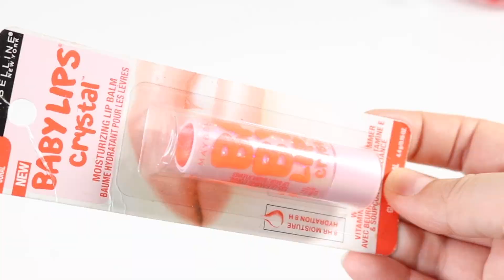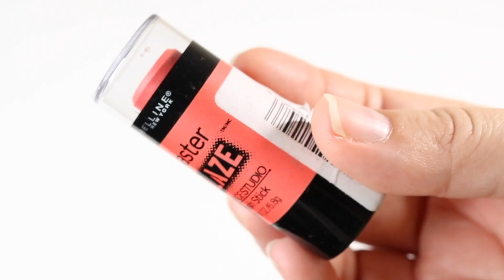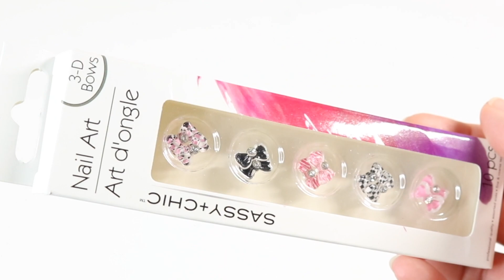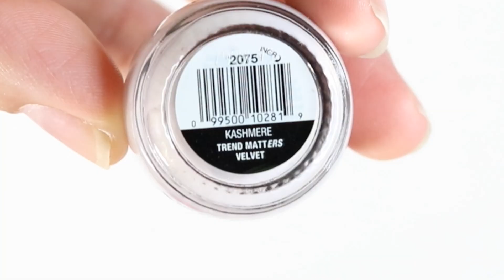COMPRAS POR UN DOLAR ESMALTES OPI??KYLIE JENNER? MAYBELLINE EN DOLLAR TREE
En este video te comparto lo que compre en la tienda de dollar tree y 99 cents store, la tienda de a dolar,todo a un dolar muy barato,opi por un dolar.

REGALAME UN MANITA ARRIBA PARA MAS VIDEOS ASI

♥ Hola, Soy Mireya.♥
Si te gustan los videos de Uñas,Uñas fáciles de hacer,Uñas con pasador,uñas con picadientes,uñas con puntero,caracterizaciones,DIY,Remedios caseros,Como crecer tu cabello,como crecer tus uñas,remedios caseros para uñas largas rápido,Como aplicar tinte,como cortar cabello,Videos para halloween, caracterizaciones, Haz venido al canal indicado. Me gusta mucho pintar mis uñas y compartirlas con ustedes.Me divierte mucho hacer videos para halloween.Aunque hacer videos de uñas es lo que mas me encanta, También te comparto videos de Retos y de como cocinar.Videos de caracterizaciones para Halloween este mes de Octubre un video todos los días,como jeff the killer,jane the killer,nina the killer,y muchos mas.
Gracias por visitar mi canal.Espero y te gusten mis videos y te unas para ser parte de la familia con los Chicos.

VIDEO NUEVO LOS MIERCOLES A LAS 3PM (MST)
Otros lugares en donde me puedes encontrar:

Quieres mandarme un Dibujito? Esta es mi dirección

Flat Iron:
"Impulse" FAR-Infrared Straightener

Lipstick and Mascara:
Duet Dual Liquid Lipstick & Campfire 3D Fiber Mascara